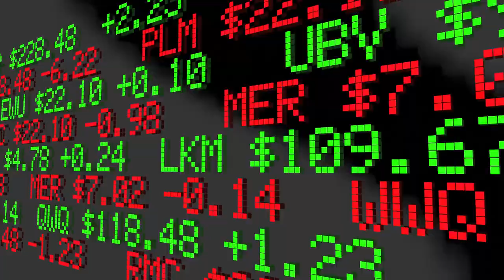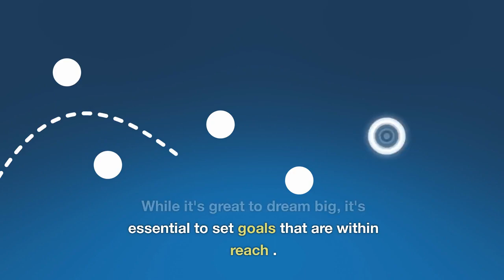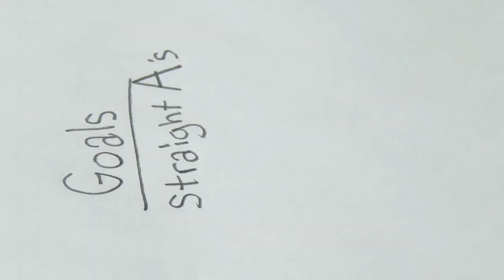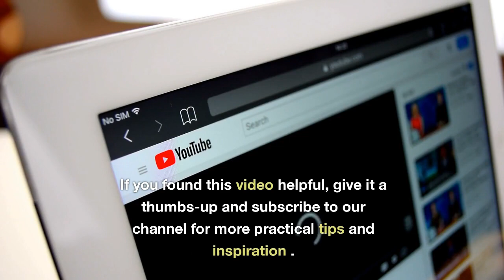Setting And Achieving Clear And Specific Goals | How To Set Goals in 2023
Setting And Achieving Clear And Specific Goals is a problem in 2023? Are you tired of setting vague goals that never seem to materialize? In this transformative video, we're diving deep into the art of setting and achieving clear and specific goals.

Join us as we unravel the secrets to crafting goals that are not only inspiring but also attainable. We'll guide you through the step-by-step process of clarifying your aspirations, breaking them down into actionable steps, and creating a roadmap for success.

Discover the power of specificity and how it propels you forward on your journey. We'll explore effective goal-setting techniques, such as the SMART (Specific, Measurable, Achievable, Relevant, Time-bound) framework, that will supercharge your progress and keep you motivated.

But that's not all! We'll also delve into the psychology behind goal achievement and share practical strategies to overcome common roadblocks. Whether you're striving for personal growth, career advancement, or health and wellness, this video will equip you with the tools and mindset needed to turn your dreams into reality.

Get ready to unlock your potential, unleash your ambition, and start living a life filled with purpose and fulfillment.

Keep hustling, stay focused, and get ready to achieve greatness!

Setting And Achieving Clear And Specific Goals, How To Set Your Goals in 2023, setting goals, achieving goals, clear goals, specific goals, goal-setting techniques, achievement, personal growth